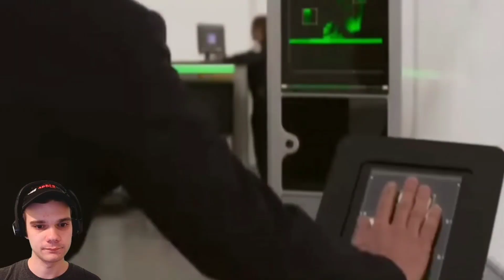Mission Impossible Dead Reckoning Pt. 1 Trailer REACTION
Title: Mission Impossible Dead Reckoning Pt. 1 Trailer REACTION

The new Mission Impossible 7 trailer is out and you wouldn't believe what happens...

All reviews are opinions, not facts.

Youtube thumbnail, posters, and gifs in video contains content that is thought to be owned by the movie's producers: Paramount Pictures, Tom Cruise, Skydance Media, TC Productions, and Bad Robot Productions. It is used here to portray what movie is being portrayed and the content is not ours. Alterations were made.